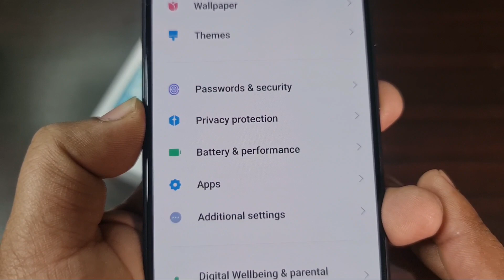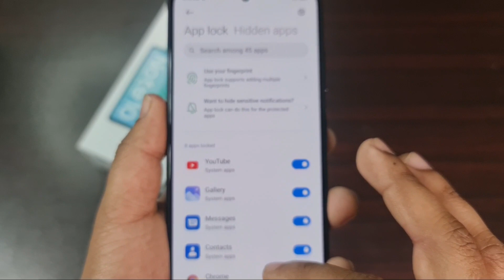Redmi note 10 Application lock !